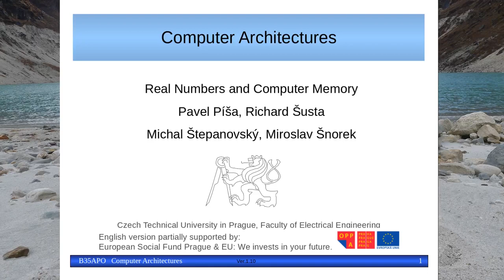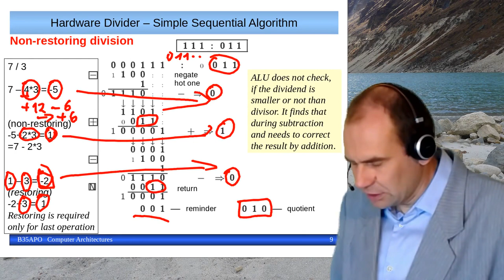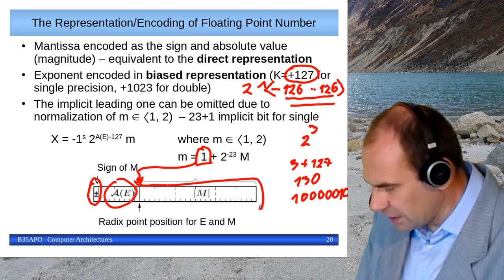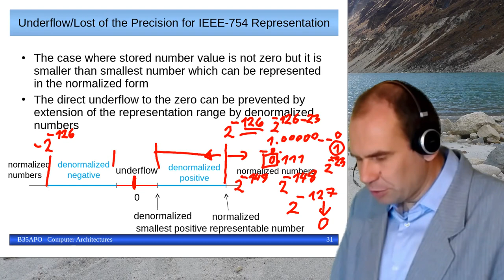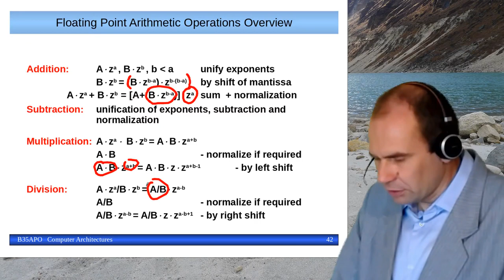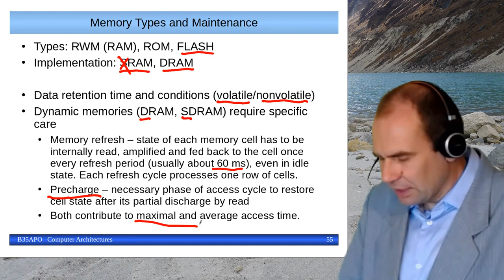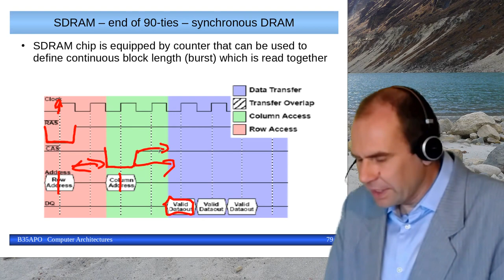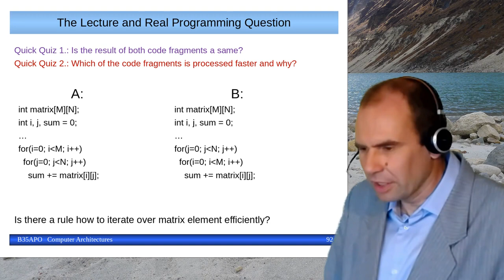dr. Pavel Píša: Real Numbers and Data in Memory [02 – 12. 4. 2020, LS 19/20] (CZ)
Dodatečně nahraná první přednáška z předmětu B35APO - Architektura počítačů - Real Numbers and Data in Memory ze dne 12. dubna 2020.